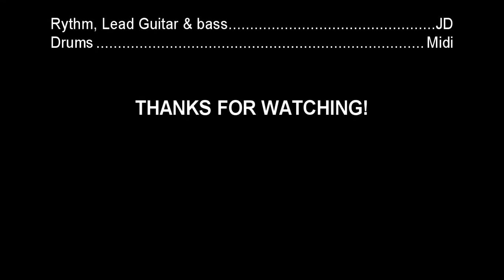Memento Mori 2 OST #7 - Tempter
The song Was originally made by Mark Klem, and is featured in Memento Mori II DooM Mod, Map 11.

This is an instrumental render of OST #7 ( My numeration) I've heard in the Memento Mori II DooM Mod. Drums Were taken from the midi, while bass and Guitars were recorded by me. I've Added Few Solos Where I Felt There Should Have Been Some...

I'd Like to specify that this ain't no playback... These are videos of me recording the instruments...

I haven't found any link of the original version here in youtube, so dload the mod and play it! ;-)